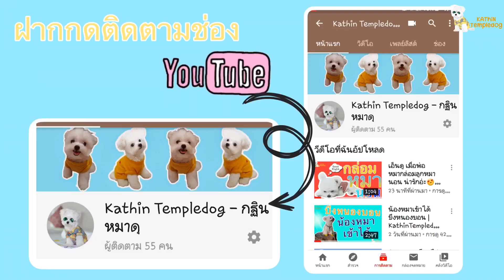น้องหมาโดนดุ จ๋อยเลย ส่งสายตาอ้อนวอนง้อพ่อหนักมาก 🥺 |KathiinTempledog |กฐินหมาดุ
น้องกฐินดื้อโดนพ่อดุคับ จ๋อยเลย ต้องง้อพ่อหนักมากกว่าจะยอมดีด้วย🥺 ท้ายคลิปมีซบพ่อนะจ๊ะ หมั่นไส้